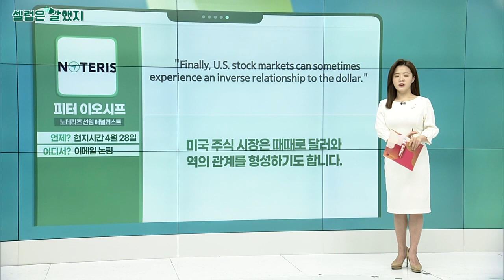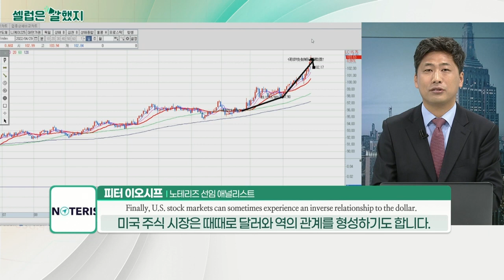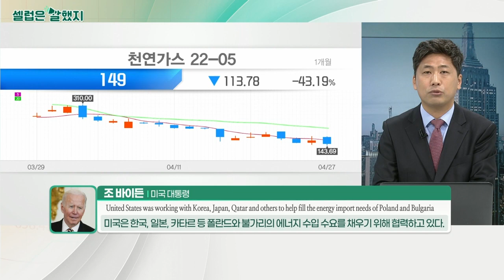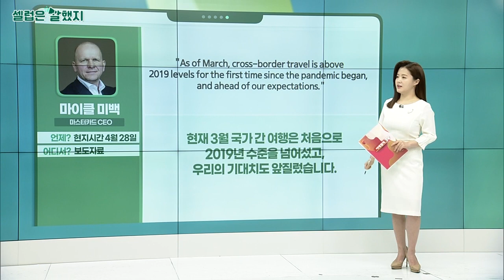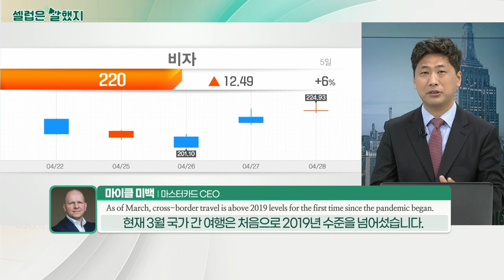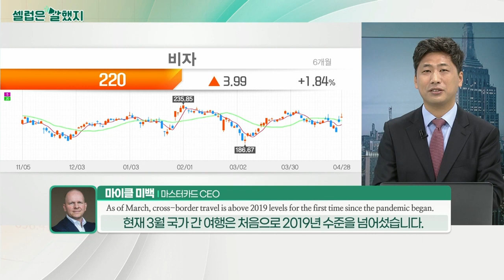피터 이오시프(노테리즈 선임 애널리스트) / 조 바이든(미국 대통령) / 알프레즈 켈리(비자 CEO) / 마이클 미백(마스터카드 CEO)_셀럽은 말했지 (20220429)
피터_이오시프(노테리즈 선임 애널리스트) / 이메일 논평
"Practically, a strong USD implies that exports of U.S. products will become more expensive for their clients abroad, thus profitability of U.S. exporting companies drops."
달러 강세는 미국 제품 수출이 해외 고객에게 더 비싸게 될 것을 의미하며 수출 기업의 수익성도 떨어지게 됩니다.

"Finally, U.S. stock markets can sometimes experience an inverse relationship to the dollar."
미국 주식 시장은 때때로 달러와 역의 관계를 형성하기도 합니다.

조_바이든(미국 대통령) / 백악관 대국민 연설
"It’s not cheap. But caving to aggression is going to be more costly if we allow it to happen."
이 싸움의 비용은 싸지 않습니다. 하지만 공격에 굴복하는 대가는 더 비쌀 것입니다.

"United States was working with Korea, Japan, Qatar and others to help fill the energy import needs of Poland and Bulgaria."
미국은 한국, 일본, 카타르 등 폴란드와 불가리의 에너지 수입 수요를 채우기 위해 협력하고 있습니다.

알프레즈_켈리(비자 CEO) / 보도자료
"The Omicron variant impacts were short-lived and the global economic recovery that began in the middle of last year continued."
오미크론 변종의 영향은 단기적이었으며, 작년 중반부터 세계 경제 회복이 시작됐습니다.

마이클_미백(마스터카드 CEO) / 보도자료
"As of March, cross-border travel is above 2019 levels for the first time since the pandemic began, and ahead of our expectations."
현재 3월 국가 간 여행은 처음으로 2019년 수준을 넘어섰고, 우리의 기대치도 앞질렀습니다.